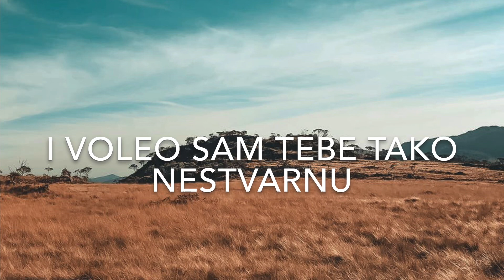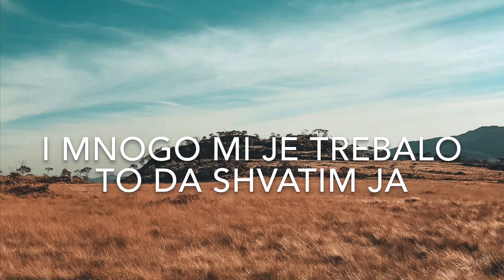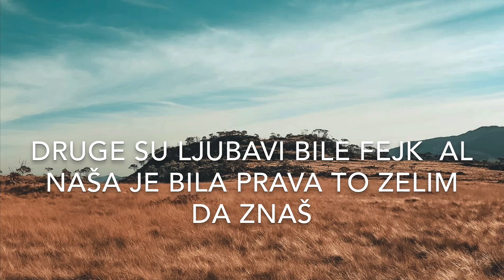MC STOJAN x NAPO - DALJINA ( lyrics/tekst)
Hvala Vam na gledanju. Nemojte zaboraviti da lajkujete video i da se pretplatite na nas kanal. Ukljucite 🛎 za svaki novi video.

🎤lyrics/ tekst

U ljubavi je potrebno vreme
A ti misliš sada da je kraj
Obavezno pomisli na mene
Kad u glavi začuješ taj glas
A ja sam malo pukao na tebe
Ti nisi bila sigurna
Nisi znala da si navikla na mene
I da daljina ubija

Sećanja iz glave samo želim da se izbrišu
U alkoholu tražim utehu i istinu
I voleo sam tebe tako nestvarnu
Moje emocije ne mogu lako da nestanu

Dodi i uzmi me, vodi me ljubavi, vodi me pravo u raj
Druge su ljubavi bile fejk
Al naša je bila prava
To zelim da znaš
Ne, ne mogu da vjerujem
koliko težak je svaki trenutak koji nisi tu
I veruj ne preterujem kad sam reko
da te volim ko u najlepšem snu

Stare slike motaju mi se po glavi danima
One noći kad si grejala me satima
I niko osim tebe me ne zanima
I mnogo mi je trebalo to da shvatim ja

A ti mislis sada da je kraj
Kad u glavi zacujes Taj glas

Zabranjeno svako kopiranje video i/ili audio snimaka i postavlanje na druge kanale©️
Copying, re-uploading and illegally distributing this copyrighted video work is strictly prohibited.©️

Relevant hashtags